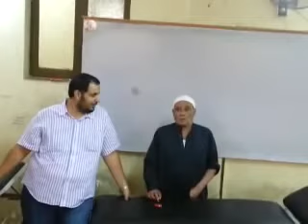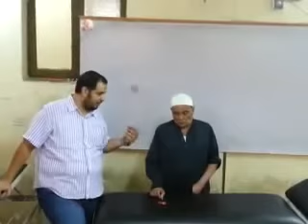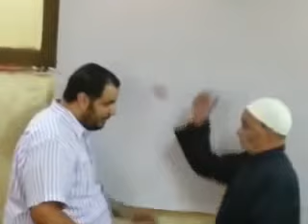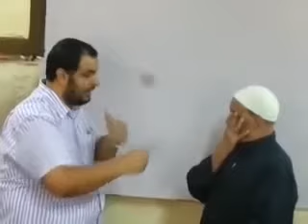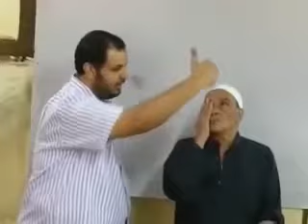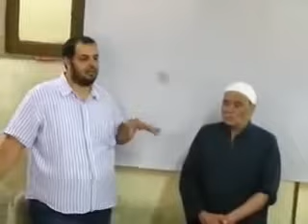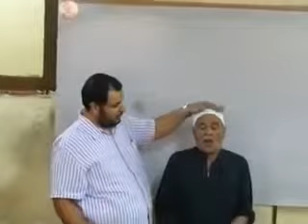Neuro Clinical - Dr.Mahomud Allam - 1